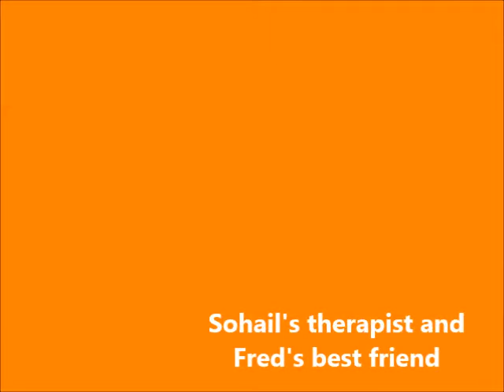The suspects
Embassy summer school Oxford- 2014- Mystery murder